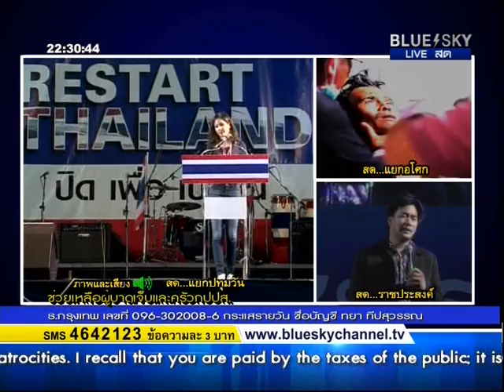240214 จิตภัสร์ กฤดากร สรุปข่าวเป็นภาษาอังกฤษ